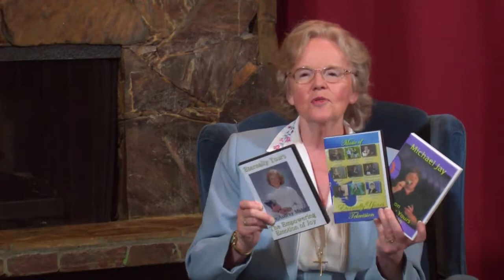Restoration #2 - The Reward Being In Christ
Program S926